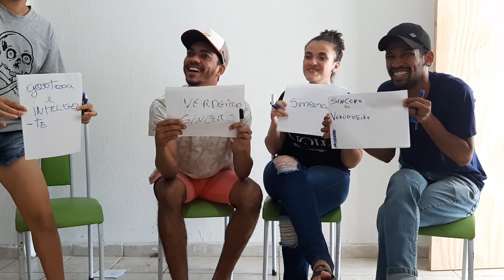TAG Melhores amigos (as) - Será que conheço mesmo ele ?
SIGO TODOS DE VOLTA